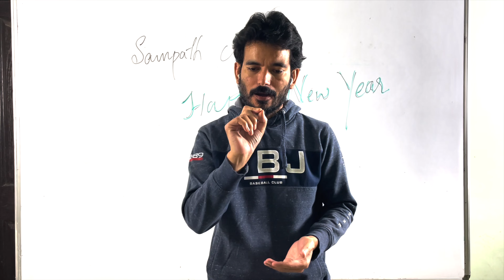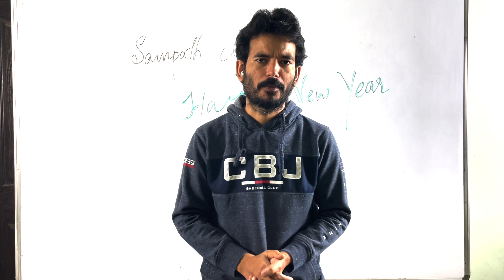Wish You happy new year 2023 | Back to concept classes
you can mention the topics of your choice which required detailed understanding